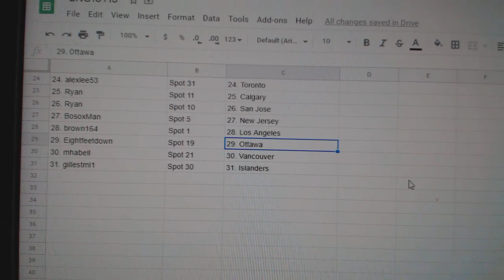Team Randoms - C&C GB #10,915